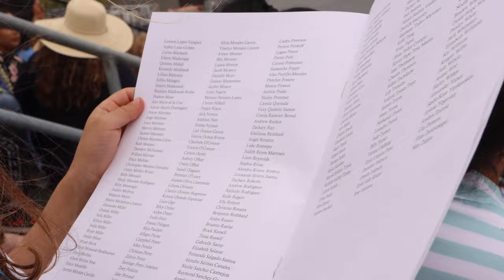Beto Joseph's Promotion from Middle School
Beto Joseph gets promoted to 9th grade.